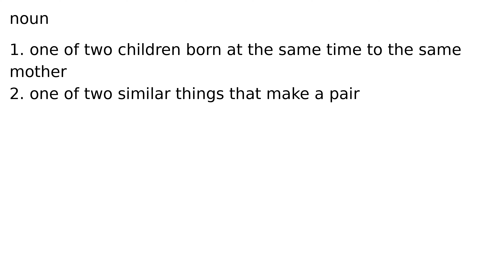twin noun meaning meanings definition definitions phonetics pronunciation english dictiona